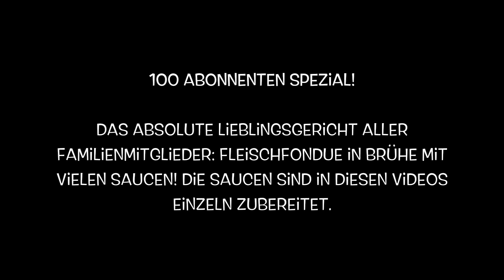Rezept 115: Cocktailsauce. Saucen für das Fondue!!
Schnelle und leckere Rezepte aus unserem täglichen Leben!

Heute: Cocktailsauce.